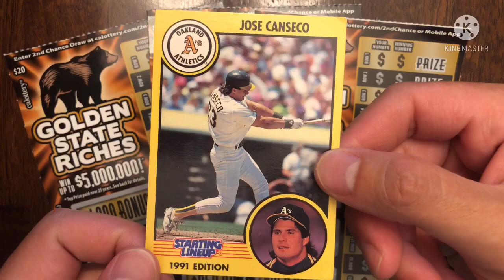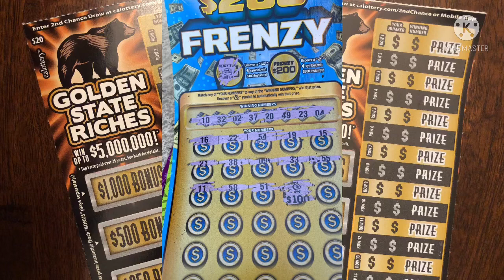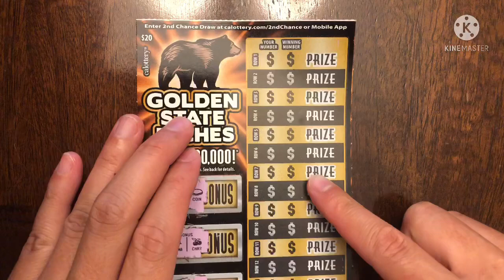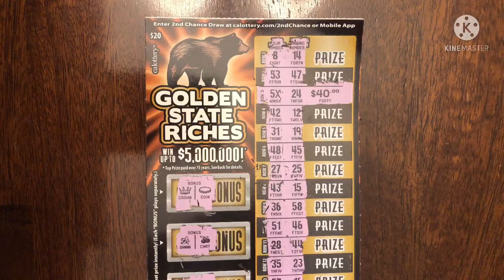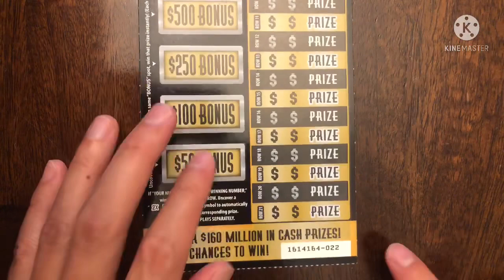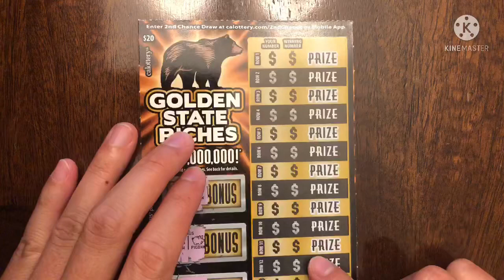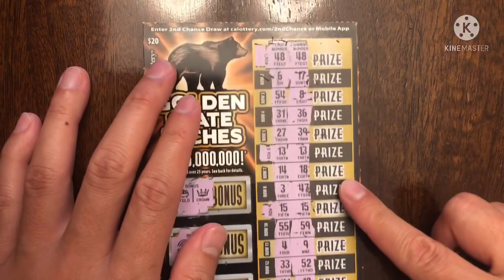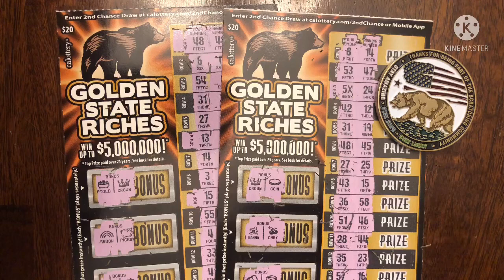RARE BEARS BRING BIG PROFIT!! $60 CA Scratchers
Today is Day 7 of 10 of $60 in CA Scratchers. My friends and I are investing more money to get more tickets with the hope of hitting a jackpot!